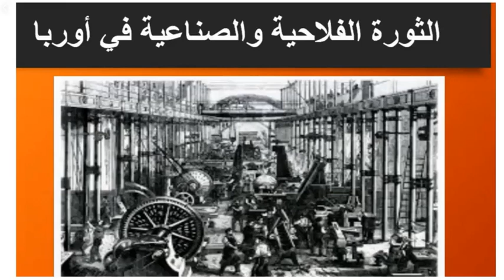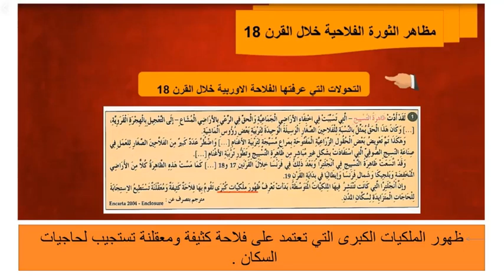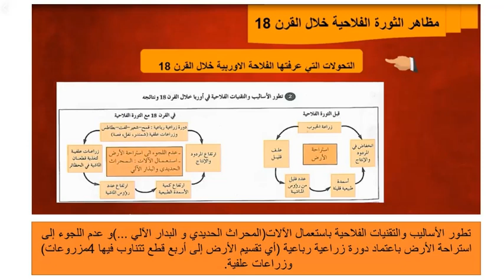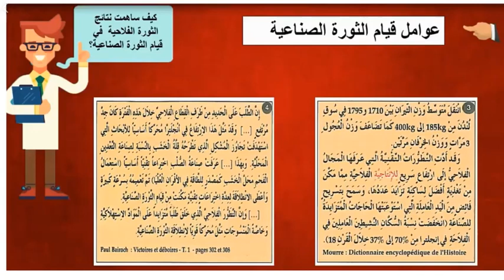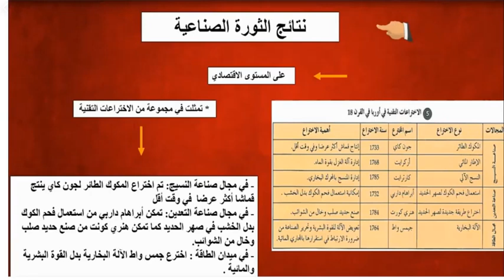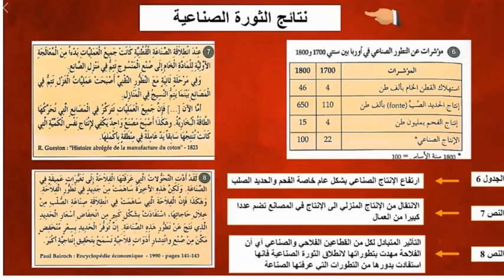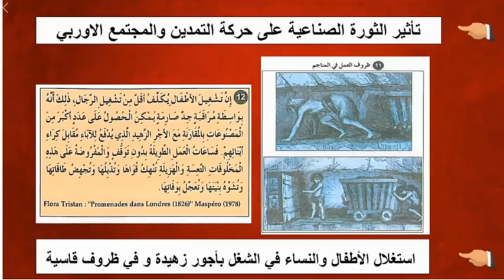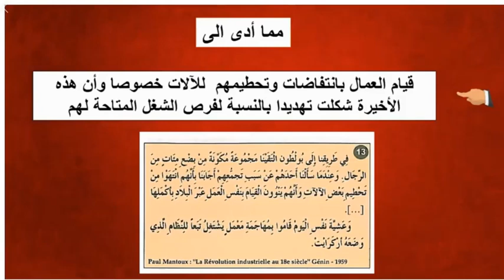2APIC || مادة التاريخ : درس الثورة الفلاحية والثورة الصناعية في أوروبا.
مادة التاريخ : درس الثورة الفلاحية والثورة الصناعية في أوروبا.
الاستاذة : فاطمة المريني TaalimPro
قناة تعليمية بإمتياز تشمل جميع دروس المستوى الثانوي
وفق المنهاج المغربي